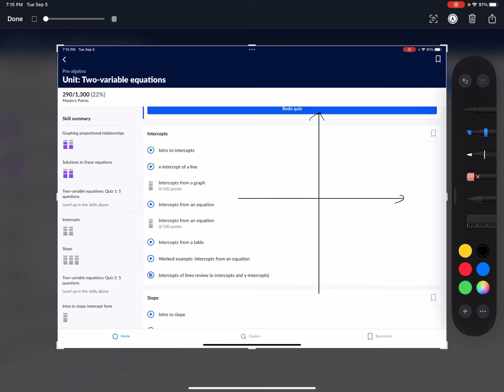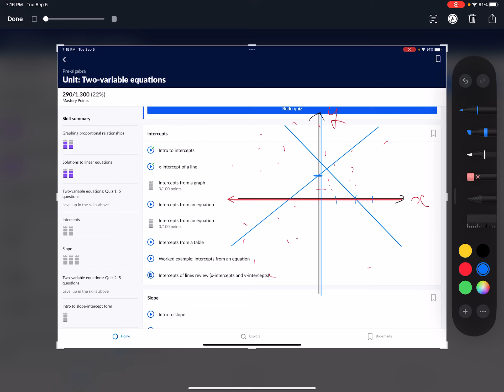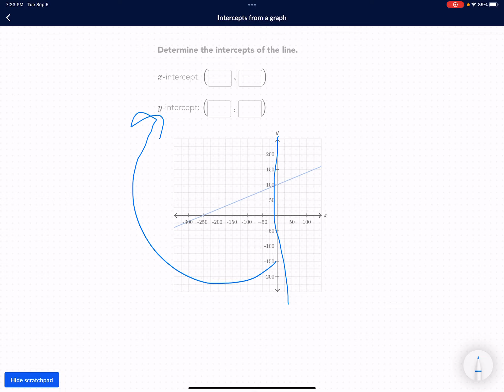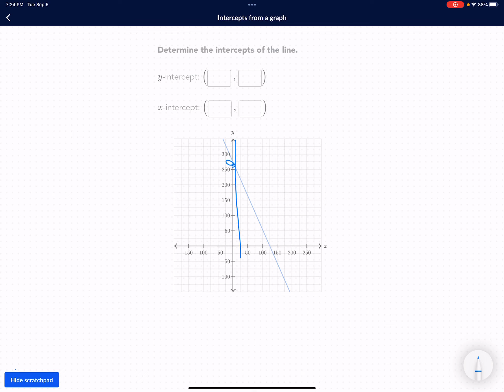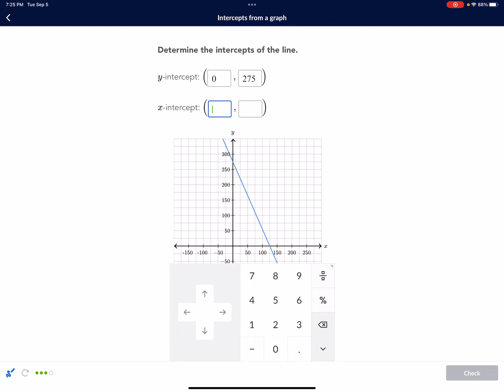그래프에서의 절편 Intercepts from a graph